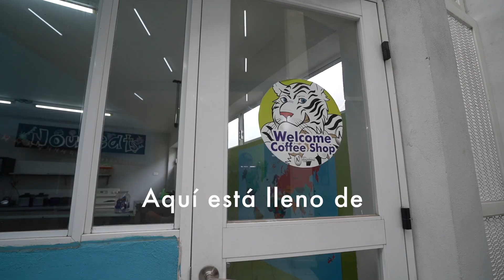Quédate en casa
Familia Nouveau pronto estaremos JUNTOS de nuevo...